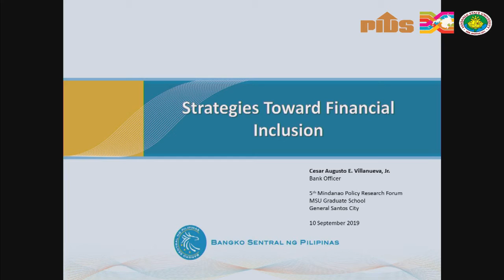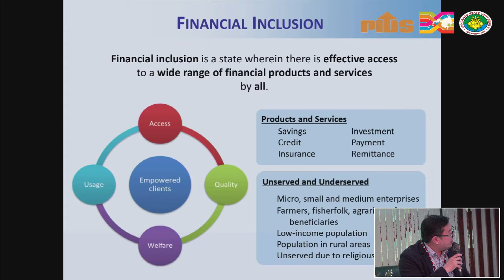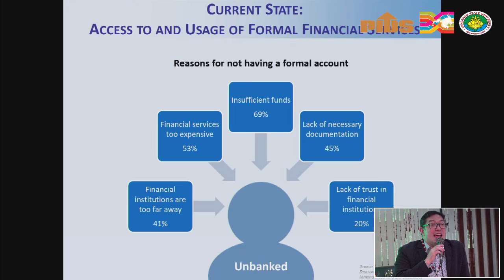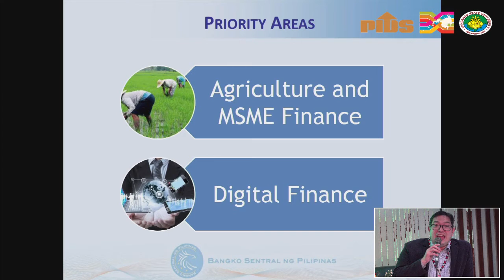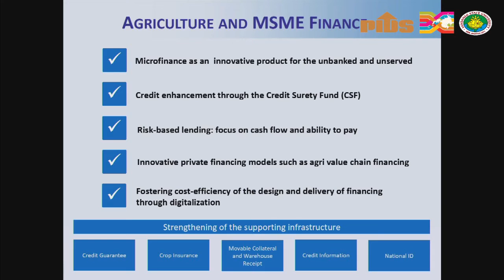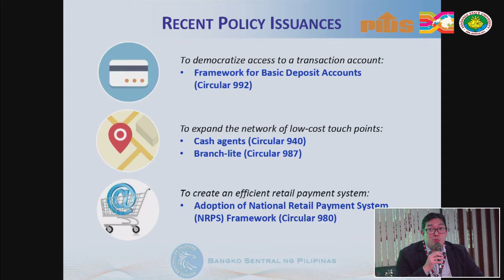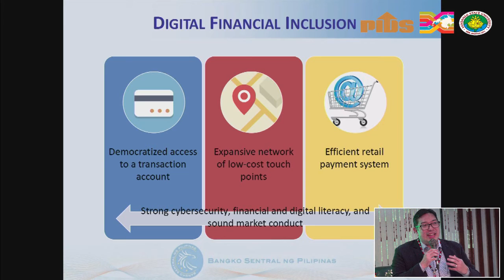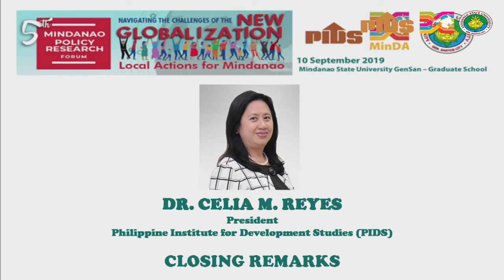5th Mindanao Policy Research Forum (Part 5)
5th Mindanao Policy Research Forum: Navigating the Challenges of the New Globalization: Local Actions for Mindanao

00:01:00 Panel Discussion on Ways Forward
01:39:30 Closing Remarks by Dr. Celia Reyes, PIDS President